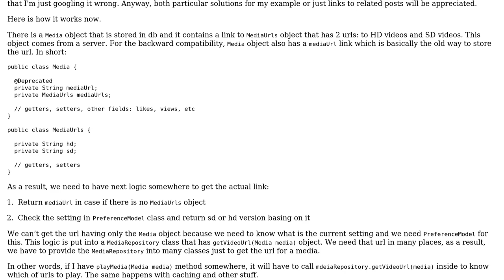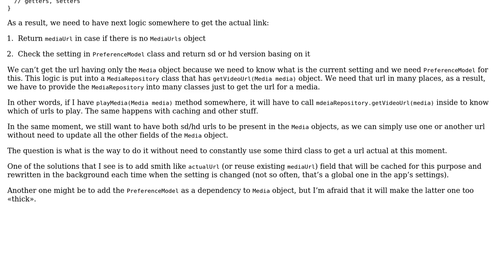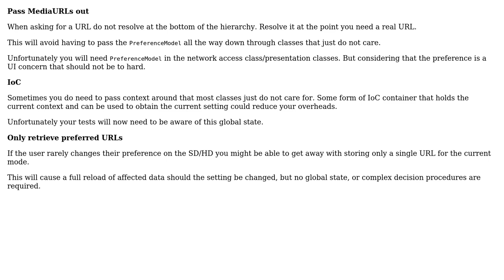Software Engineering: How to organize work with objects containing different quailties of video?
With thanks & praise to God, and with thanks to the many people who have made this project possible! You are responsible for your own actions.